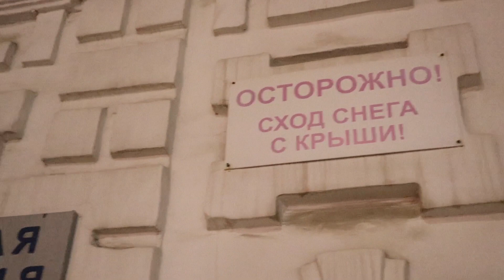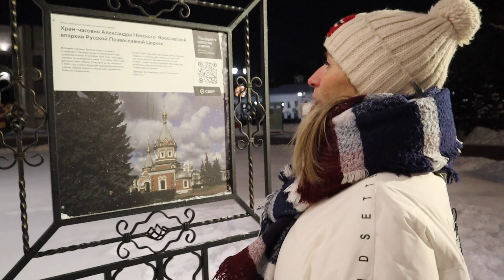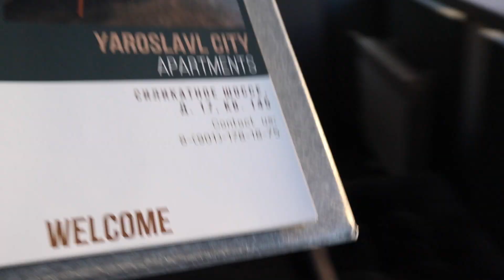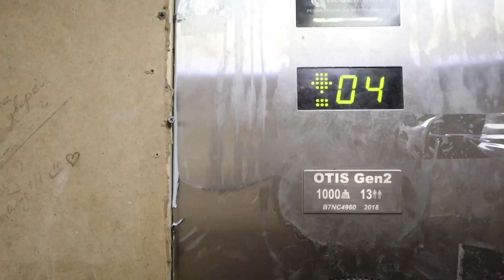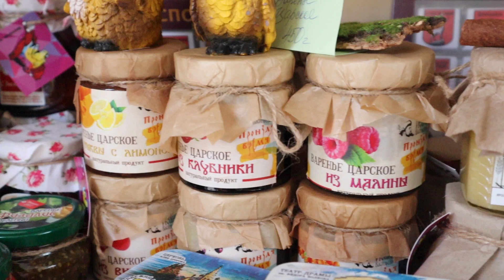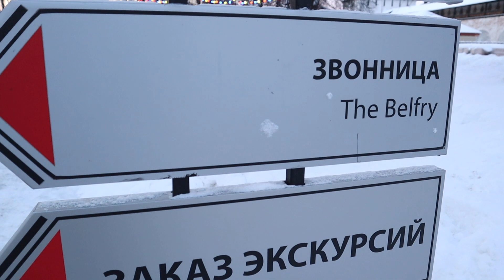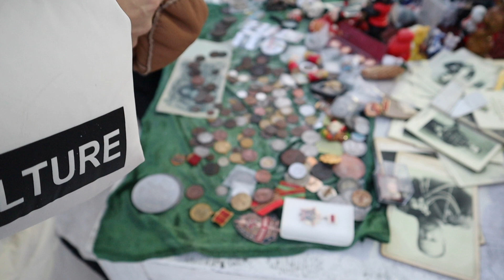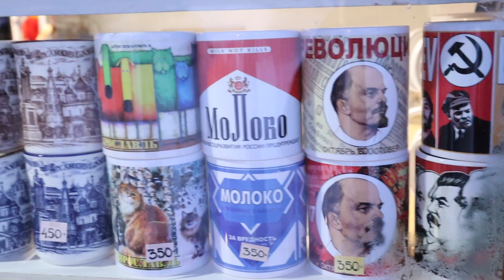Ярославль -30. Рождественский Влог. Что удалось посмотреть в столице Золотого Кольца России в 2023 г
Наш влог из морозного Ярославля
Магия Рождественского города
Съемка при-30 градусах
Мои соц.сети:

✅почта:bdnl @rambler.ru

Дизайн канала Сергей Малых